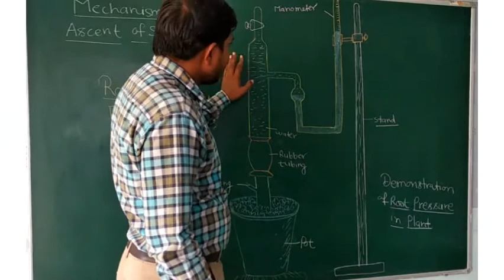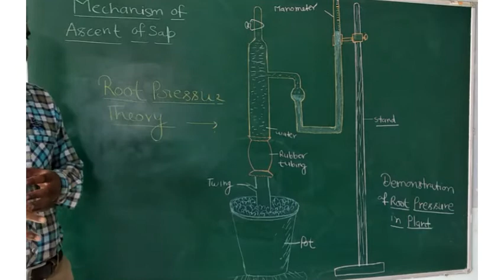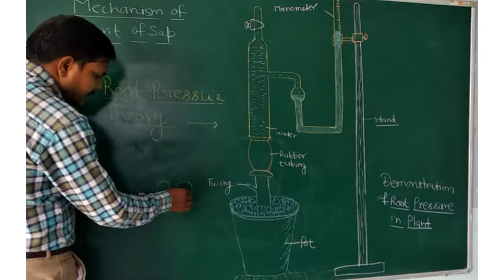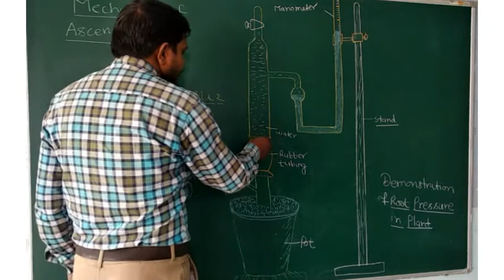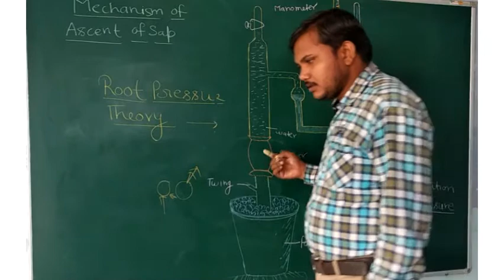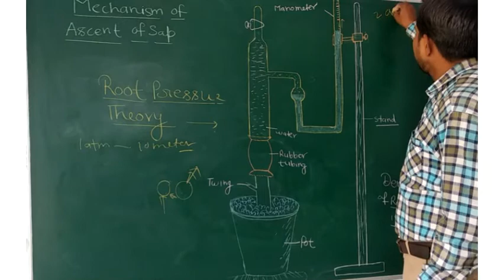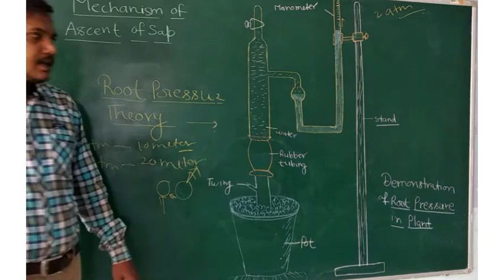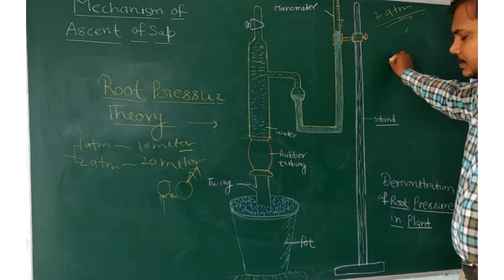MECHANISM OF ASCENT OF SAP | BOTANY 3RD YR